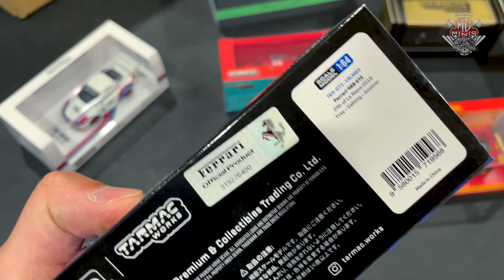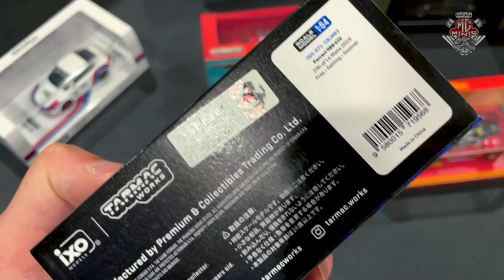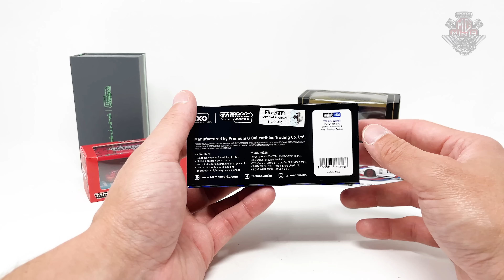A VOLTA DA FERRARI PARA A HOT WHEELS?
Att,
Mg